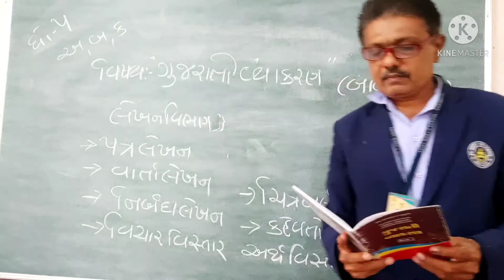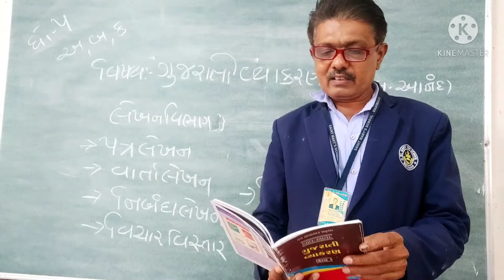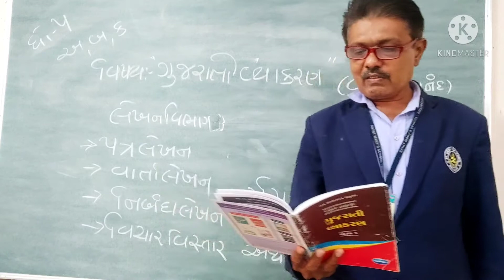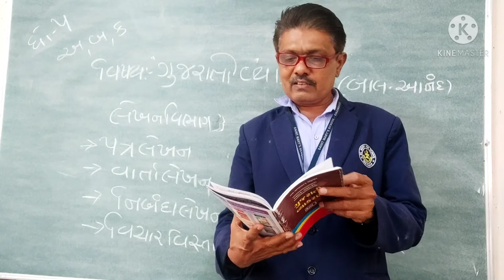STD 5 GUJRATI GRA